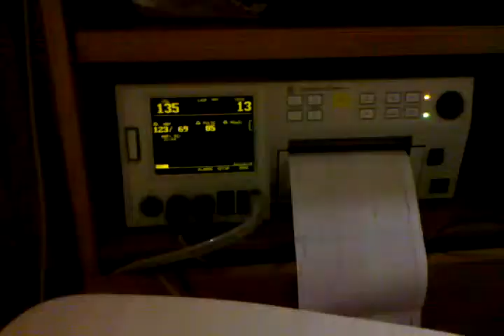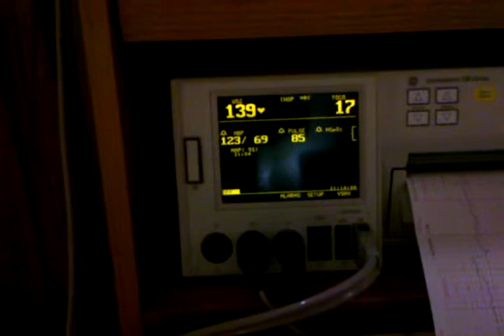My lil girls heart beat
Kaiya